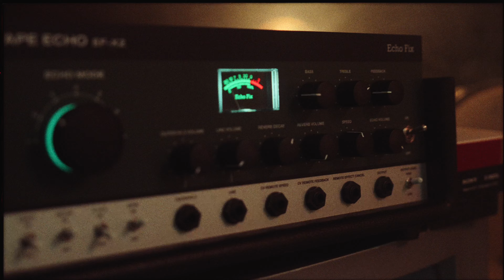Carlos Maestro - EFE (Official Music Video)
Recorded at Colector Studios
Executive production by COLECTOR MUSIC GROUP

® 2024 Colector Publishing

Production Musical : Carlos Maestro, Diogo Carrilho, Charly Chicago y Daniel Valladares

Mixed By Diogo Carrilho, Charly Chicago, Daniel Valladares

Mastering by Charly Chicago

Lyric:
HOY VERÁS,
TANTO QUE RECORDAR
SUEÑOS QUE NO SE IRAN
VOLANDO ENTRE MIL LLAMAS.

Y VERÁS,
TODO LO QUE TE DÍ
SIEMPRE ESTUVISTE AHÍ
CUIDANDOME LA ESPALDA.

SIEMPRE SUPISTE VER, TODO LO BUENO EN MI
SIEMPRE SUPISTE SER, TODO DE MI.

Y ESTARÁS, SIEMPRE CERCA DE MI
REFLEJADO EN MI MIRAR
AUNQUE YA NO ESTÉS AQUÍ.

VOLVERÁN,
LOS DÍAS QUE ME PERDÍ
SIEMPRE ESTUVISTE AHÍ
MUY CERCA DE MI ALMA

UO, OH, UO, OH, UO UOH!

"Gracias por ser el mejor ejemplo y mi inspiración, papá.
Te quiero por siempre"